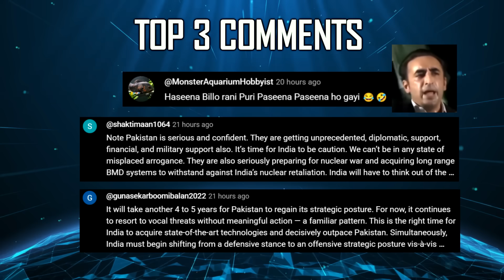Indian Defence Updates : New Agni for PAK,Rafale MICA-NG Test,Brahmos-NG Army,450 Nagastra-1R Order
🔴 FAST HEADLINES
1. Indian Army places an order with Solar Defence for 450 Nagastra-1R
2. IdeaForge received 137 Cr Order for Mini UAV's
3. IAF eyes expanded procurement of Adani's Agnikaa AR
4. PAF's Dubious Rafale Kill Claims mired in Chaos and Internal Dispute
5. Tejas MK1A showcases Dual-Pylon with ASRAAM
6. Indian navy's 20th MH-60R spotted in Flight testing as delivery nears
7. Indian Army and Assam Rifles Joint Training Exercise in Arunachal
8. France tests MICA-NG Missile for Rafale :  Future Upgrade for India
9. Race for AMCA Production Line : Fierce competition among several states
10. IAF stands firm with S-400 over F-35A Offer
11. India developing conventional Mach-24
12. Indian Army Variant Brahmos-NG will triple missile capabilties for Army
13. 36 Indian Rafale not equipped with Meteor during Operation Sindoor ?